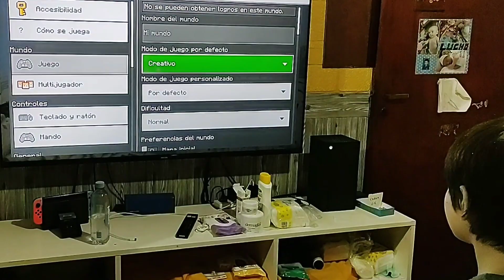Minecraft en casa - Lucho explica 😂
Mi hijo Lucho es muy fanatico del Minecraft y quiere hacer streaming de videojuegos cuando crezca.
Hasta que pueda tener su propia cuenta y elementos para transmitir partidas, me pidió grabar ocasionalmente algún vídeo para compartir el juego que tanto le encanta 🙃
Así que ahí estamos con algunos videos, sus explicaciones sobre monstruos y construcciones.